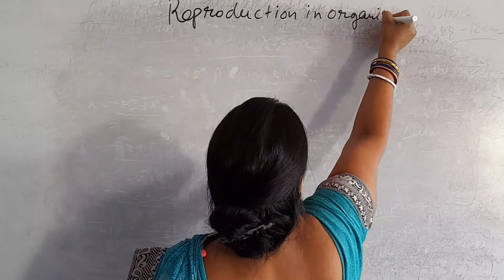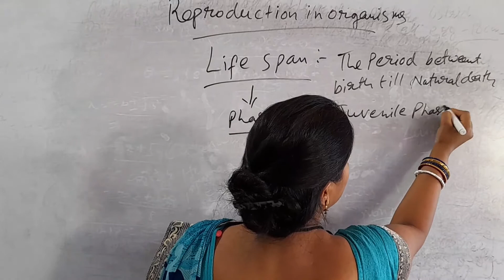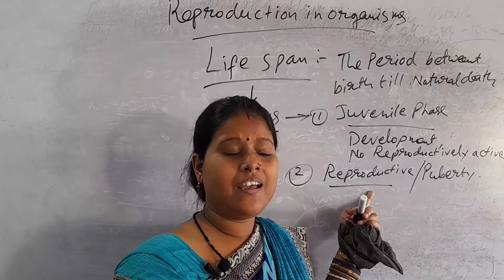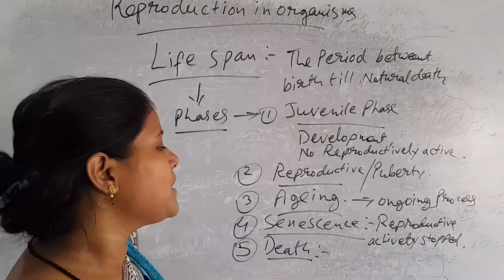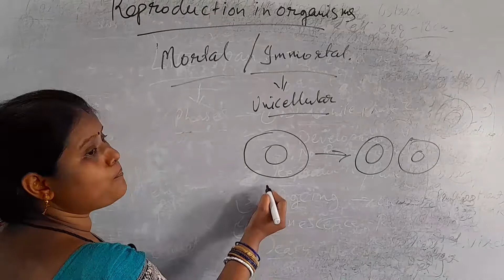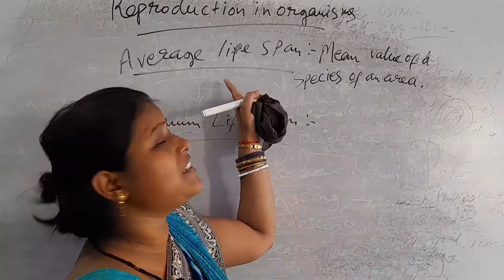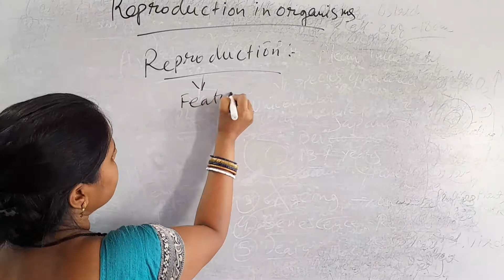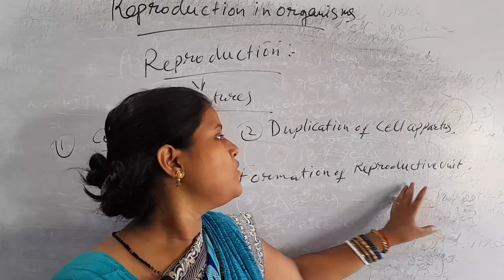Class 12th|Biology| Reproduction in Organism|L-1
Class 12th, Biology Foundation